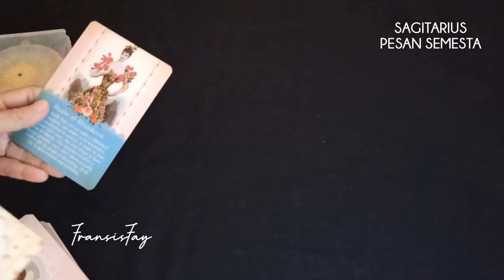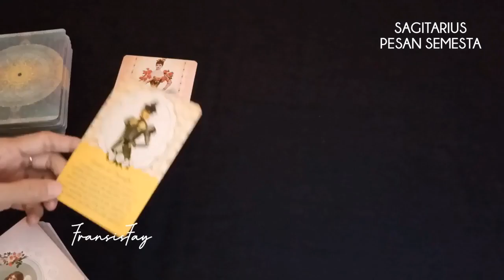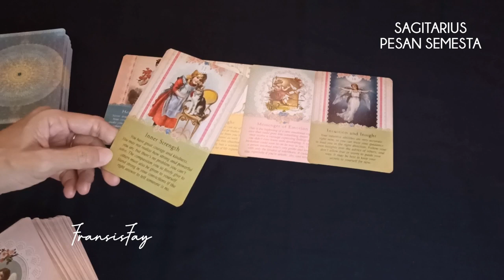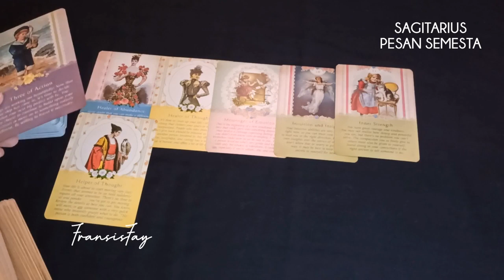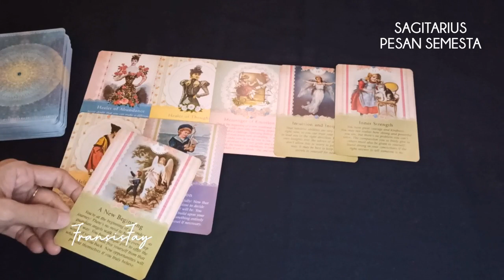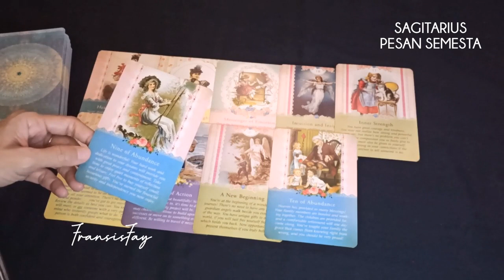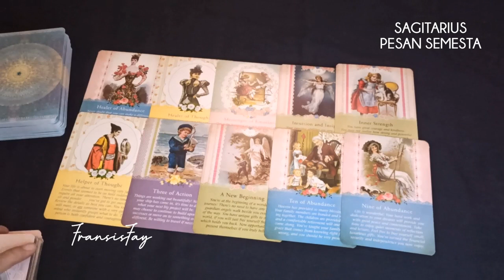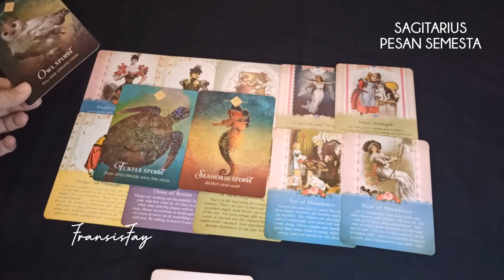ZODIAK SAGITARIUS💫 PESAN SEMESTA 30hari KEDEPAN PENTING UNTUK DIKETAHUI pesansemesta TAROT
ZODIAK SAGITARIUS💫 PESAN SEMESTA 30hari KEDEPAN PENTING UNTUK DIKETAHUI.TAROT SAGITARIUS.

ini adalah ramalan bintang zodiak SAGITARIUS terbaru hari ini secara umum di bulan Juni tahun 2022 menggunakan kartu TAROT mengenai asmara cinta jodoh hubungan, rejeki keuangan, pesan malaikat, pesan semesta dan orang ketiga secara gratis.

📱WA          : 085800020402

👁 Psychic Reading .